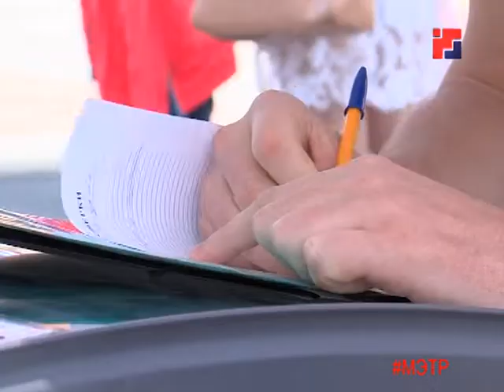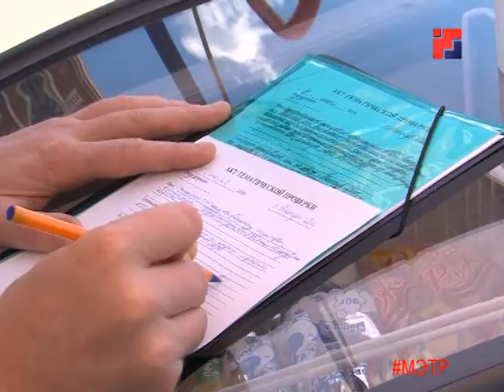В Марий Эл проходят рейды по выявлению «нелегалов»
Устраиваясь даже на сезонную или временную работу, не стоит забывать о заключении трудового договора. Фирмы, где скрывают число сотрудников – нарушители, и в Йошкар-Оле налоговиками регулярно проводятся рейды по их выявлению.